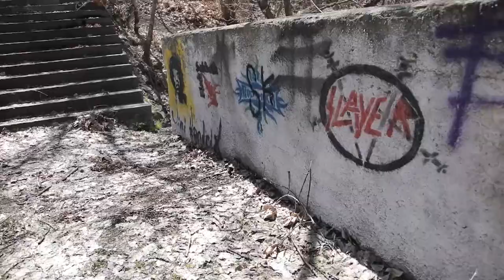Rock Is A Flight Of Freedom - Being 20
"Rock is a revolution". Why the founder of the Rock School in Armenia wants to make the music mainstream and bring positive change to it's second city Gyumri.

This is part of our Being20 series with OPENMediaHub. Free to download

Details: Jirair is the founder of a rock school in Gyumri. The school gathers the rock music fans and active youth. The young people generate ideas aimed at solving town’s social problems.
Language: Armenian
Reporter: Derenik Malkhasyan
Camera: Artyom Adamyan
Editor: Aram Khachatryan
Dateline: Gyumri, Armenia – 15/04/2020
Source: Politica Center / OPEN Media Hub. This production was supported by OPEN Media Hub with funds provided by the European Union
Restrictions: None